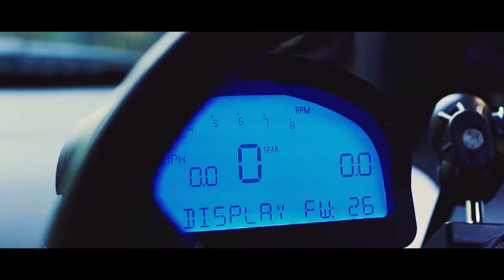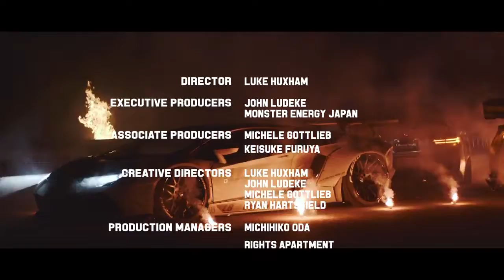BATTLEDRIFT Vaughn vs Daigo